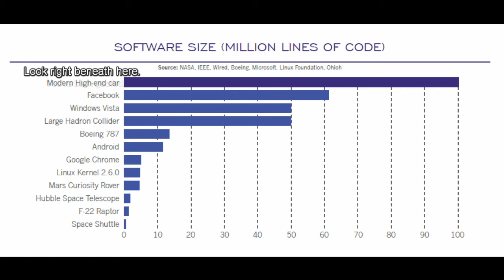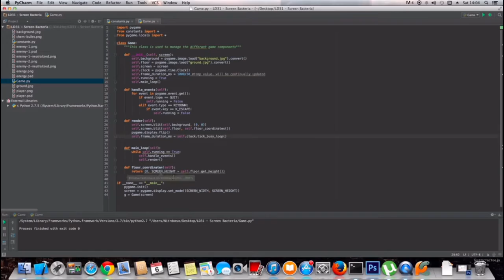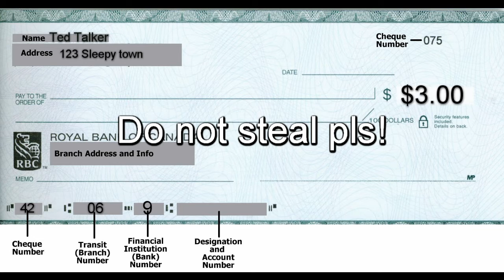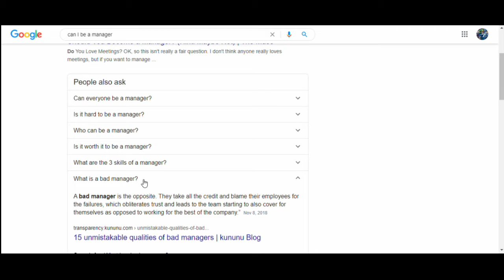Teds talks #1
Will i finish the sequel? Doubt it.